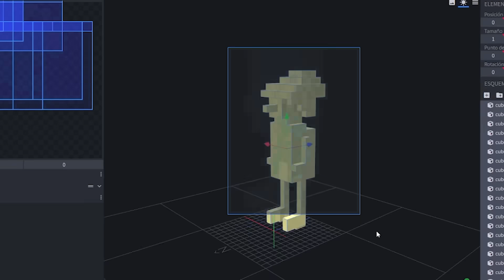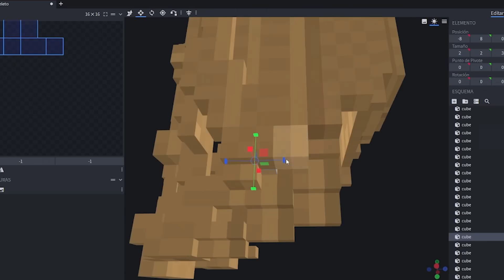Trolleé A Mi Amigo Dando VIDA a Los Cuadros de Minecraft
ENTRA A MI SERVIDOR DE MINECRAFT
👉 IP JAVA : play.deathban.es
👉 IP BEDROCK : play.deathban.es (Puerto: 19132)